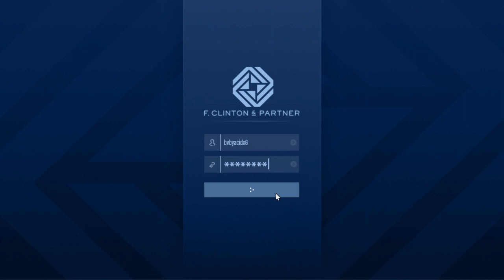Grand Theft Auto VPt3